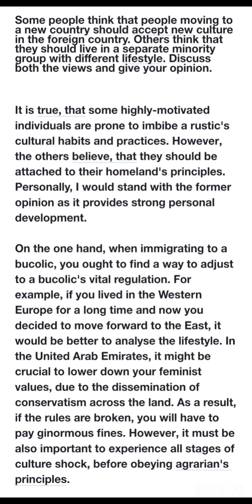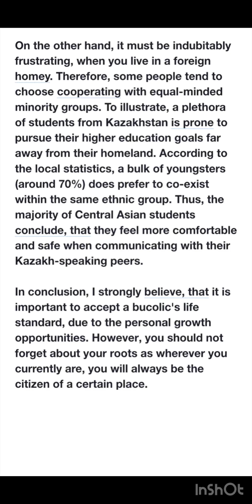Ielts writing task Some people think that people moving to a new country should accept new culture i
Some people think that people moving to a new country should accept new culture in the foreign country. Others think that they should live in a separate minority group with different lifestyle. Discuss both the views and give your opinion. For your YouTube channel description for an IELTS Writing Task 2 topic like "Some people think that people moving to a new country should accept new culture in the foreign country. Others think that they should live in a separate minority group with a different lifestyle. Discuss both the views and give your opinion," you could use something like:

"Welcome to [Your malhi speaking Channel ] - Your IELTS Writing Guide! 🌏 In this video, we'll explore a common IELTS Writing Task 2 question that focuses on the clash of cultures when people move to new countries. We'll discuss both sides of the argument, provide useful tips, and ultimately, I'll give you my expert opinion on how to approach this question effectively. Whether you're an IELTS student or just looking to improve your writing skills, this video is your key to success.